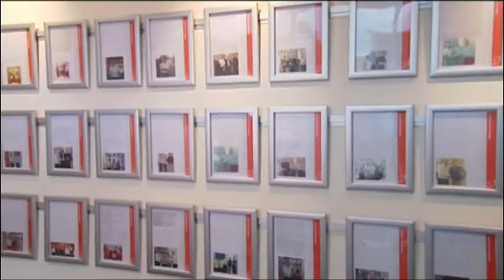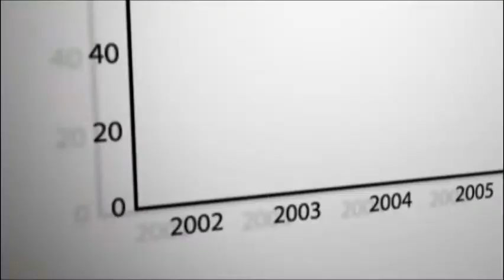Corporate Video - Howards